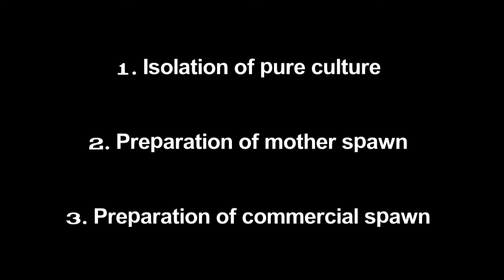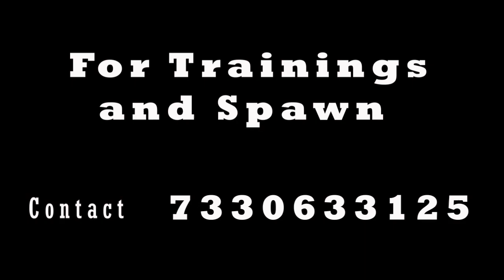Mushroom Cultivation Training# Oyster Mushroom, Milky Mushroom, Paddy-Straw Mushroom Cultivation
This video includes how quality of a spawn will results yield of a crop and impact on socioeconomic situations of growers.
Always choose a good spawn from authorized laboratories.
How soak paddy straw for mushroom cultivation/ farming / production
Mushroom cultivation for beginners
Value added products of Mushrooms
Mushroom pickles
Mushroom papads
Mushroom powder
Mushroom snacks
Dry mushrooms
Dehydrated mushrooms
The Precision of Mushroom Cultivation
How To Start MUSHROOM Farming?  Is MUSHROOM Business Profitable?
From ₹35 to Lakhs!  | Modern Oyster Mushroom Farming in India |